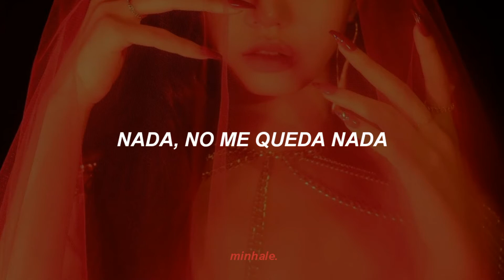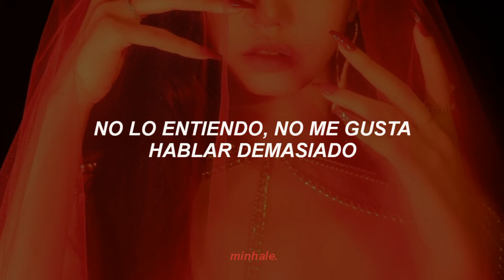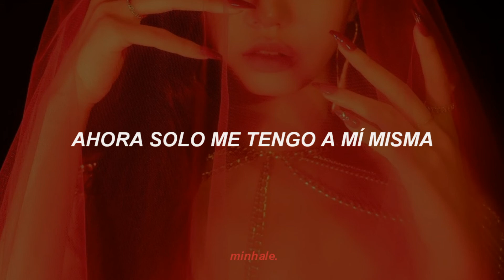DaHye (다혜) - 'Bad Blood (나쁜 피)' Español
❛ 𝙢𝙞𝙣𝙝𝙖𝙡𝙚. ♡↷

Lyrics/Letra:

taesaengbuteo nan
mwonga dwiteullyeojyeo isseosseo
geokkuro maedallyeo hwangryanghan samage
honja sipjagareul jigo isseo

Nothing eopseo naega gajigo issneun
mojori da neoneun ppaeasa gassjanha
Help me Help me nan

michin deusi useosseo
You hear that right
nae meorissoge nuga issneunji molla

heureuneun nappeun pi
nae mome nappeun bicc
gadeuk cha beorige haejwo
joakhan hyeonsil
sogui nareul garyeojwo

gyesokdoen nappeun il (michyeoga go black)
ijeneun nappunin (nappunin)
nunapi an boyeo I’m so blind
buseojineun Crack my heart
nappeun pi

neomu eoryeossji
geuttaen mwoga olhgo geureunji
molla nan molla ginmalhagi silheo
Let me down slow

heureuneun nappeun pi
joakhan hyeonsil
sogui nareul garyeojwo

ijeneun nappunin (nappunin)
nappeun pi Oh Oh
nappeun pi

apeumeun meolli
jeungoneun gyeote
nae gieok sogeuro

Come back

nappeun pi

tags.